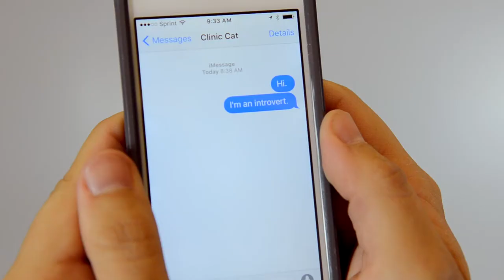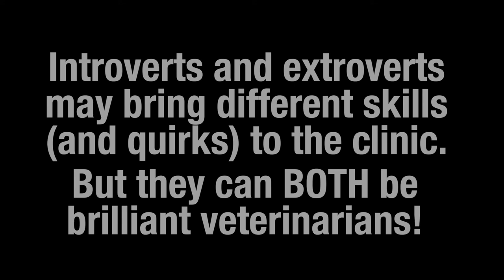The extrovert vs the introvert veterinarian